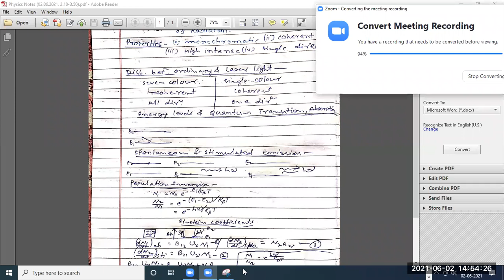6_BSC105_PHY_02.06.2021 (Rec./Part-II/3.00-3.50/Dr. Suresh kumar)